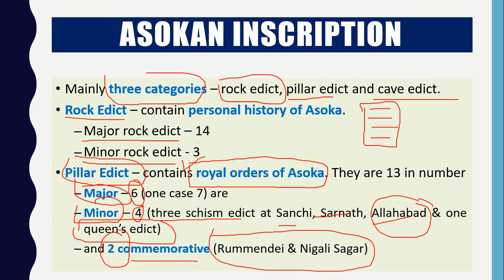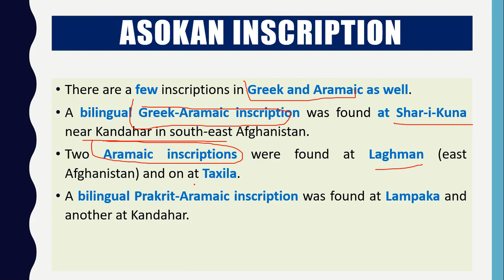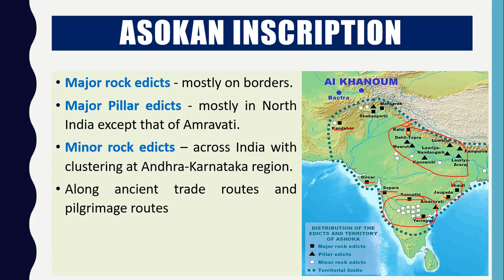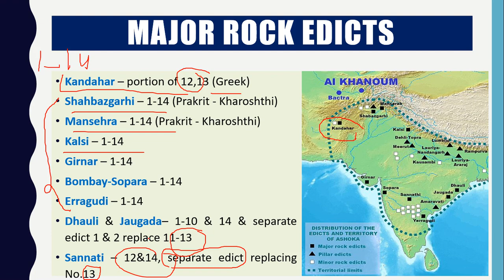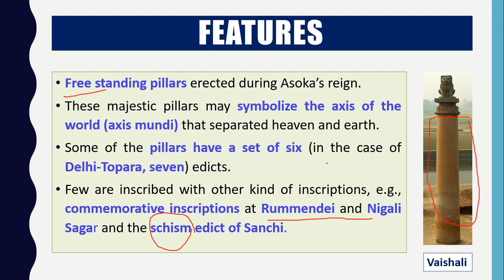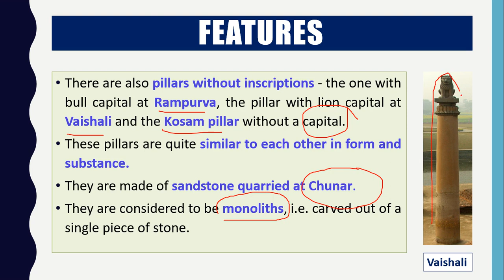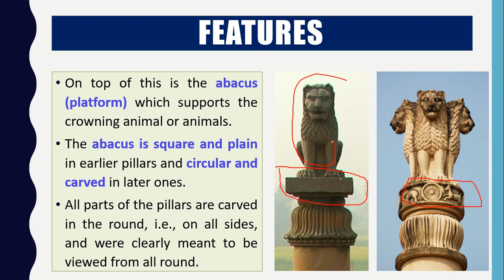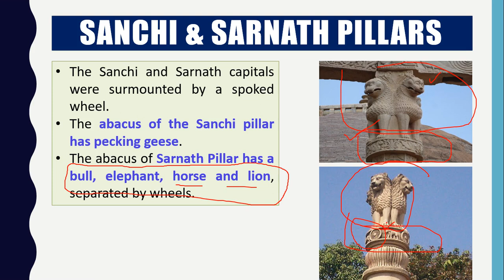History of India | Lecture 11 : Ashokan Inscriptions & Pillar Art | UPSC IAS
This is a 11th lecture in the History of India Series. In this video I will talk about Ashoka's Inscriptions and Pillar Art in ancient India which are important for​ Civil Service Examination. It is useful not just for only UPSC​ but other PCS exams also.